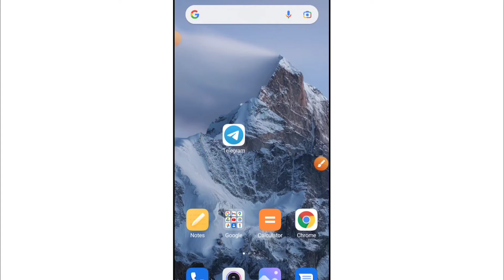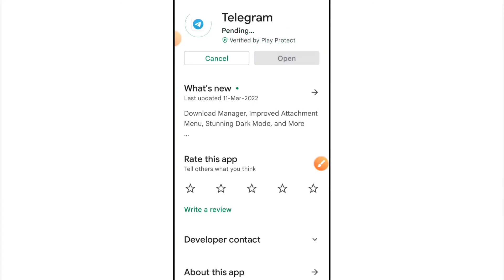How To Update Telegram App To Latest Version On Android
how to update telegram app to latest version